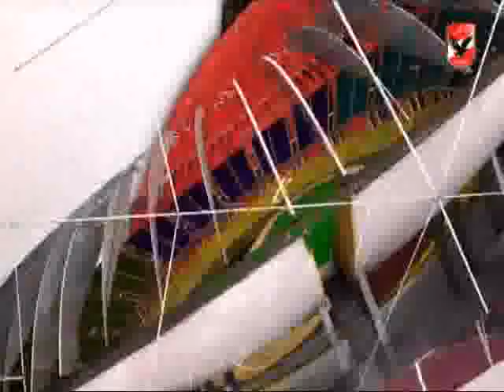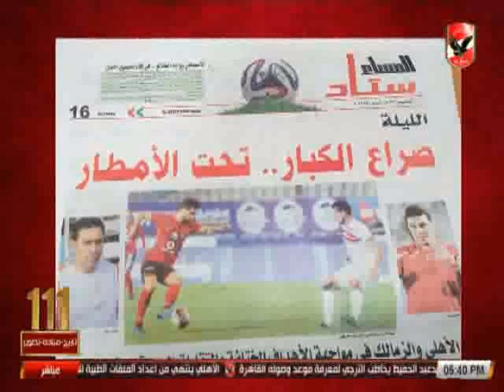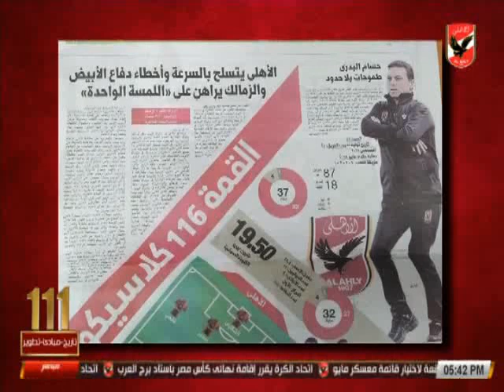الاستوديو التحليلى - مباراة القمة 116